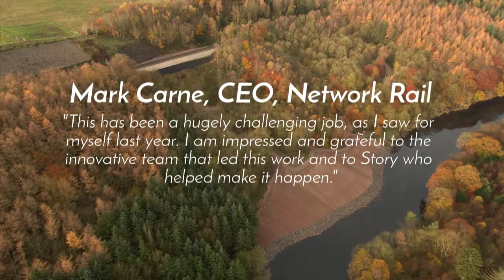STORY 2017 Round Up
Happy New Year to all! Here's a proud snapshot of the last 12 months and we look forward to what 2018 has in store!